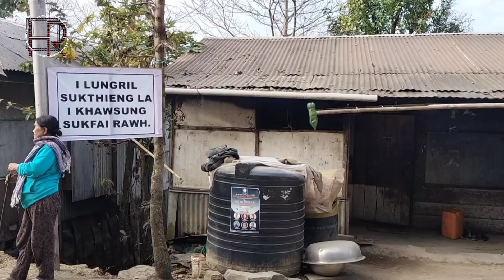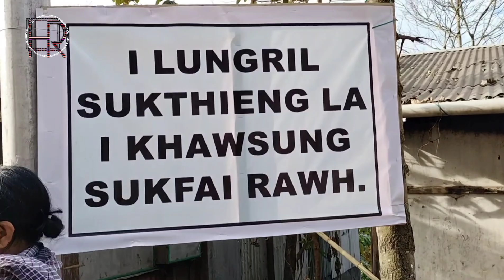Job Card | thu-khaw-châng le Parbung mipui hai.